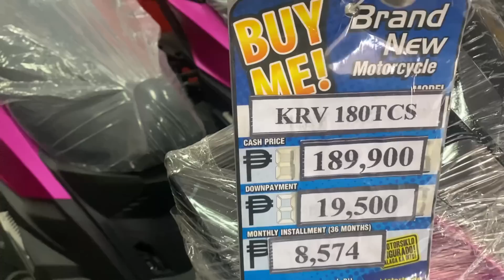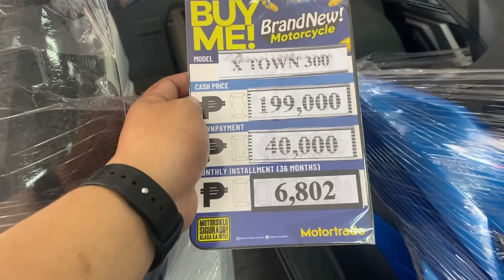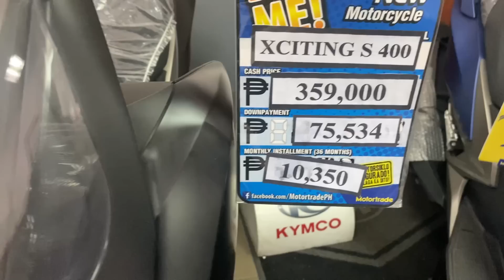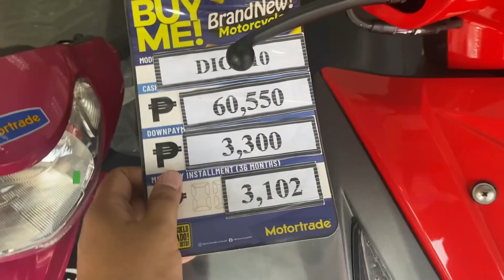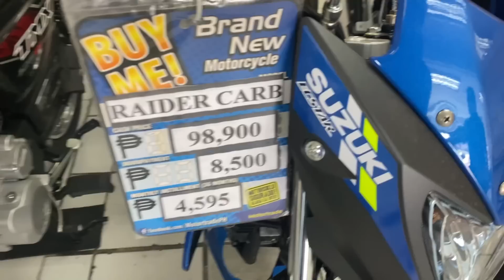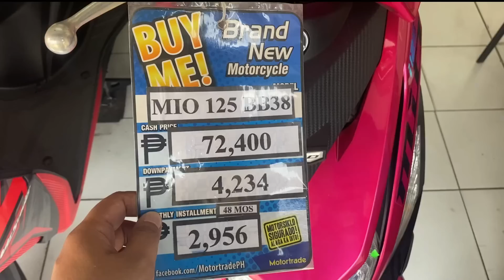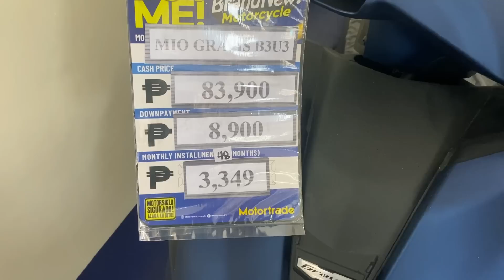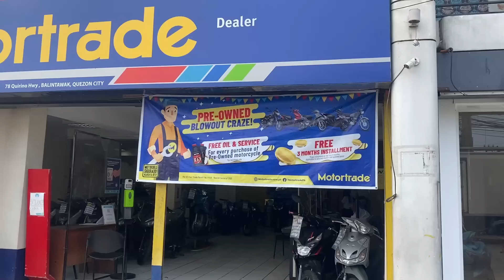2022 UPDATED MOTORCYCLE PRICELIST | NEW MODEL😍 | MORE FREEBIES! **MUST WATCH**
Good Day! Soldiers of love, mga ka brgy, at Sa mga nahihirapan mag commute hatid ko sainyo ang latest pricelist ng motor sa motortrade mula YAMAHA,KYMCO,KAWASAKI,HONDA, at SUZUKI kung meron kayong nagustuhan o napupusuan na motor pwede nyo po silang puntahan at kontakin dahil sa motortrade “Motorsiklo SIGURADO  alaga ka dito”. Kaya tutok lang every week sa channel kung saan sulit na sulit ang mobile data mo PatTv 😎❤️

Motortrade
Balintawak Quezon city

~Look for kuya Aljay, Kuya Cj
Kuya Ejay, mam Tere,.~

All new model 2022

Kymco motorcycle
Yamaha motorcycle
Honda motorcycle
Kawasaki motorcycle
Suzuki motorcycle

BE PART OF OUR PATTV FAMILY:
2. Don’t Skip Ads para naman mas madami pa tayong giveaway soon!
3. Leave a comment your video suggestion or any message❤️